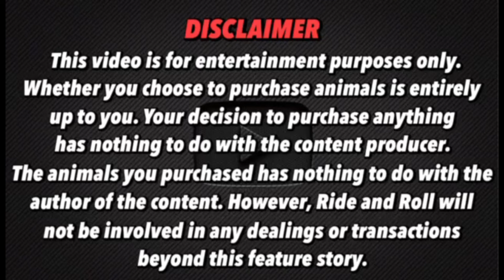MGA KAKAIBANG PASABOG | GROTTO PET MARKET UPDATE | JUNE 02, 2024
PART 3
Located: